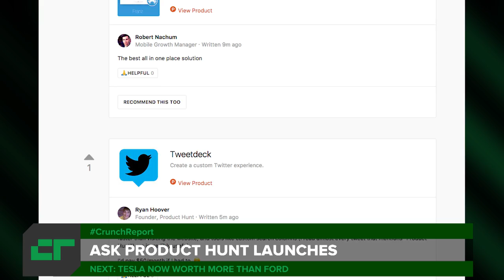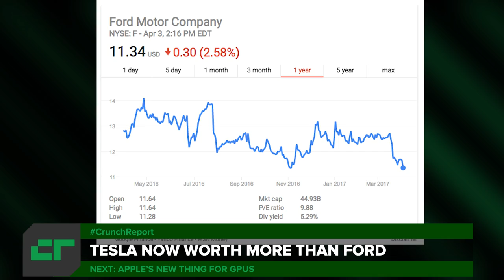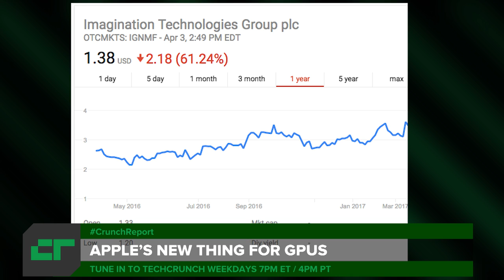Tesla Now Valued More Than Ford | Crunch Report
Redfoo, formerly from LMFAO, joins us on the show to talk tech, Product Hunt launches Ask Product Hunt, Tesla is now worth more than Ford and Apple is dumping Imagination Technologies because they no longer wish to use their IP. All this on Crunch Report.